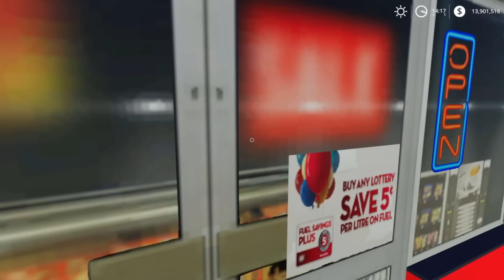Partying All Day At The Lake! Memorial Day Weekend Was A Blast!! (FS19 Homeowners Series)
Happy Memorial Day Weekend everybody!! Today I bring you what might seem a little bit different style of content to the game but I hope it's a nice twist! As stated we head to two parties today that we were invited to along with a small cruise on the pontoon! A lot has changed at Pinewood Lake but I really think it's a good shift. See y'all in the next one!

License ID: 5xvbgMylXEQ